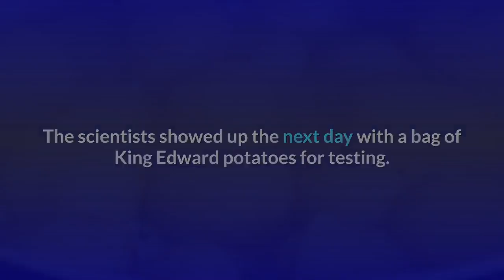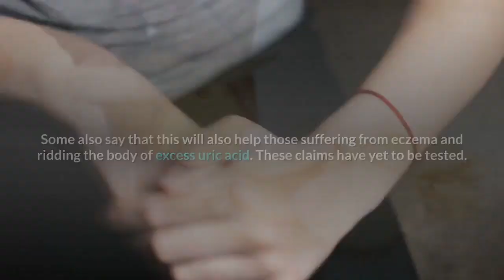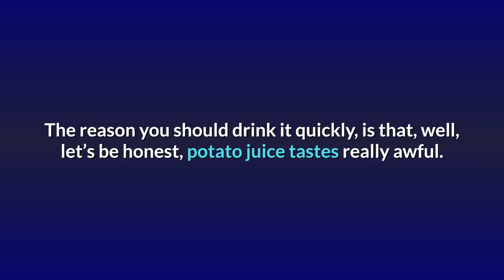Potato Juice Helps Stomach Problems And Acid Reflux, Stomach Ulcers Tips On How To Use It!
Potato Juice Helps Stomach Problems, (And Tips On How To Use It!)

Many people in America suffer from a variety of stomach ailments. Everything from constipation to peptic ulcers, and gout.

There is good news on the horizon, however. Scientists at Manchester University have discovered, via a grandmother no less, that potatoes contain an exceptional antibacterial compound that can treat these conditions.